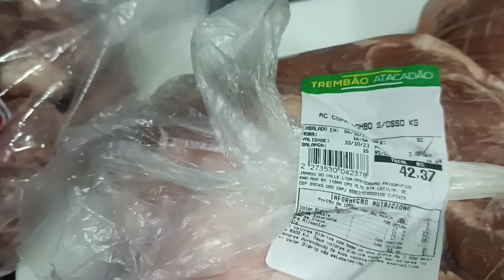Como fazer um churrasco perfeito para Marmitex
LINK DOS MEUS INSTAS!